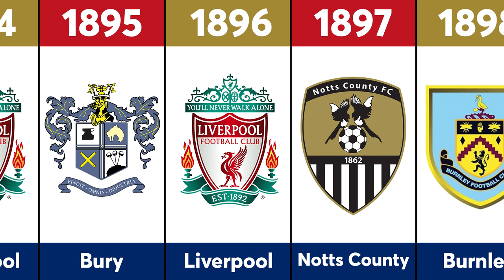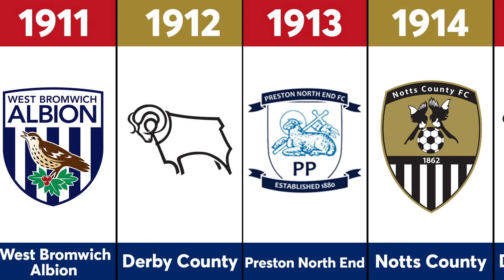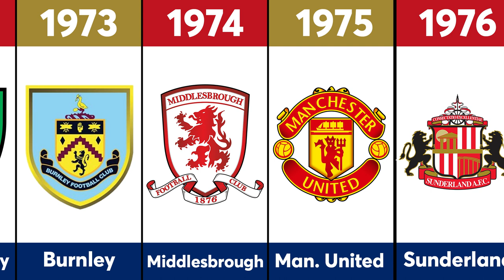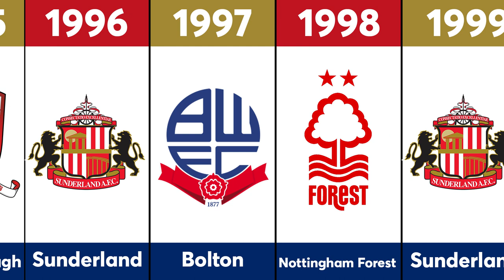EFL Championship Winners (1893-2022)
List of all EFL Championship (2nd Division) winners from 1893 to 2022.

The English Football League Championship is the highest division of the English Football League (EFL) and second-highest overall in the English football league system after the Premier League.